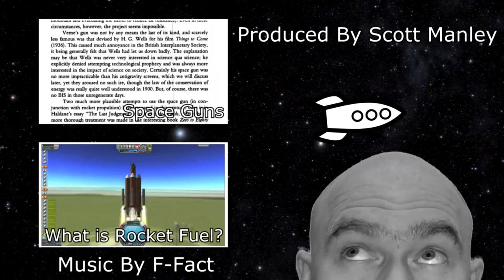You Won't Believe These Amazing Facts About Pens In Space!!!!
Hah... actually amazing that these myths are still floating around :)

Snopes.com has a couple of examples of the space pen myth, including the one which claims it cost $12billion

Of course the AG-7 pen is available from Amazon if you want one

(yes, the title is supposed to be a joke on clickbait titles... it won't happen again)